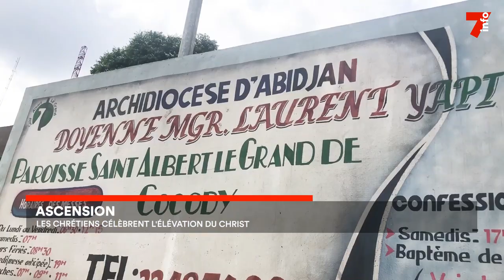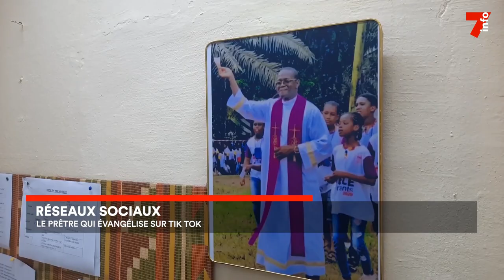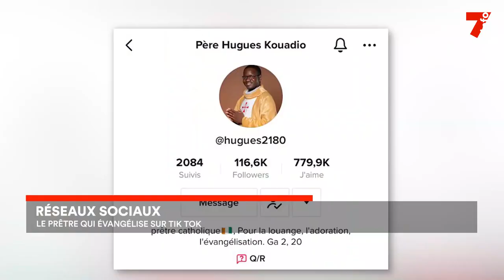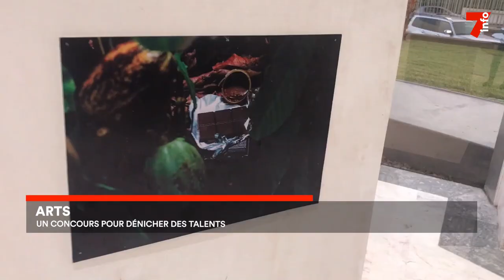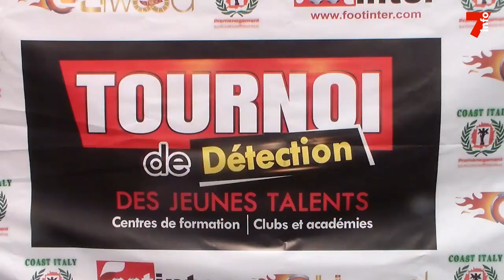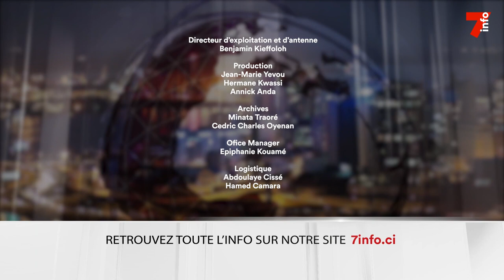Le 7 minutes du 18 mai 2023 (édition du 6h)